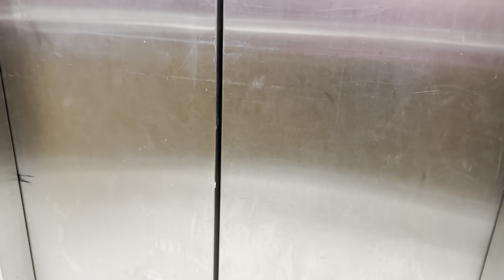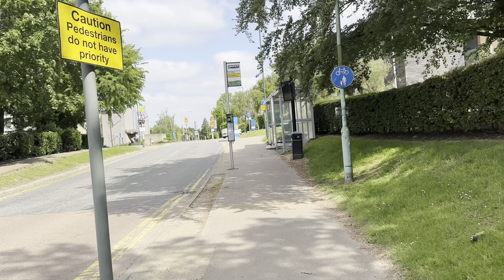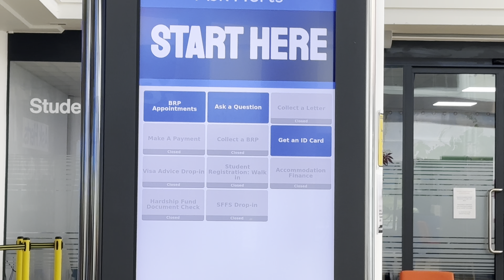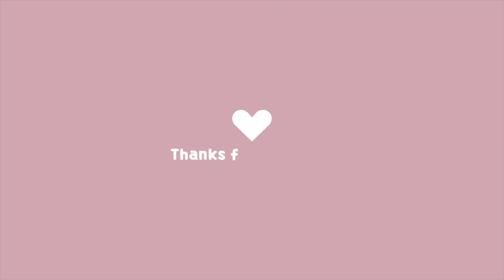My First day as Student at UK University | Aisa Kya alag tha ?? International student Vlog.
Hello everyone, thanks for clicking on this video. This Vlog is all about my experience as an international student in UK. For all the details, please watch till the end, so you do not miss any information.